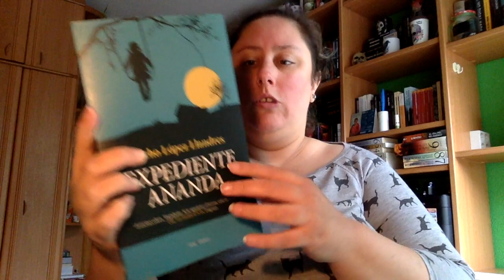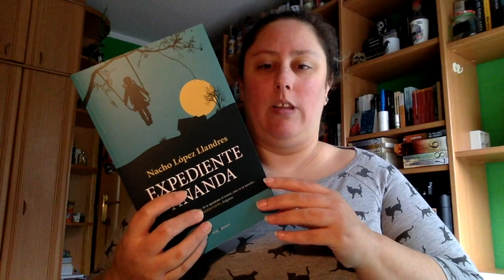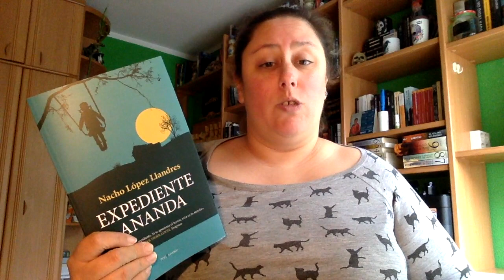Review Expediente Ananda